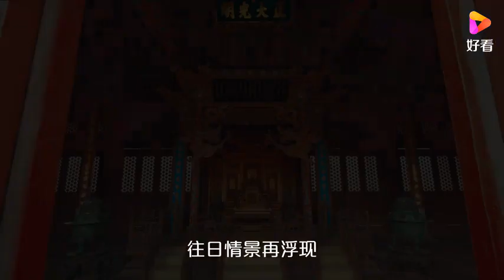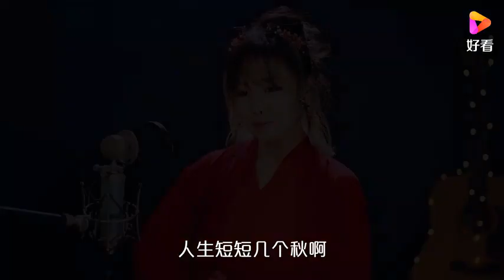经典老歌《爱江山更爱美人》，尽显侠骨柔情，歌声回味无穷！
经典老歌《爱江山更爱美人》，尽显侠骨柔情，歌声回味无穷！,本视频由王迪有点甜原创提供,66852次播放,好看视频是由百度团队打造的集内涵和颜值于一身的专业短视频聚合平台